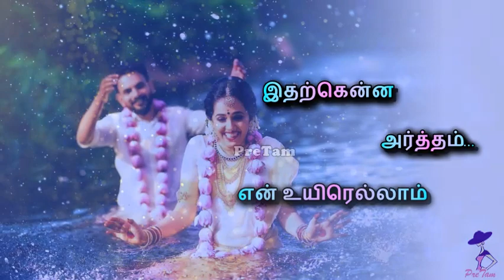Engirunthai Naan Mannil (எங்கிருந்தாய்) Whatsapp Status Song || Winner Movie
Contents:-
Whatsapp Status Channel
Channel
tamil channel
whatsapp status video tamil
Whatsapp Status
Love Status
song
Sad status
Sad status
Romantic status
Whatsapp lyrics
Whatsapp status lyrics
Old status
80’s status
90’s status
New status
Romance song
Romantic song
Pretam creations
pretam
Emotional status
Whatsap
Whatup
Short video clips
Trending
Music
Tamil
Tamil song
Super song
80’s
90’s
Whatsapp emotional status
Arr
Ar rahman